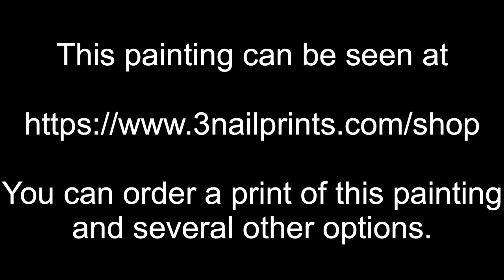Waterwheel development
Steps developing the oil painting, “Waterwheel”. See more paintings or order a mug with this painting